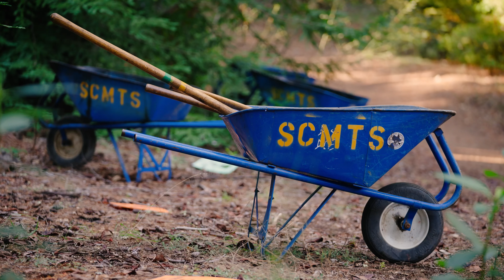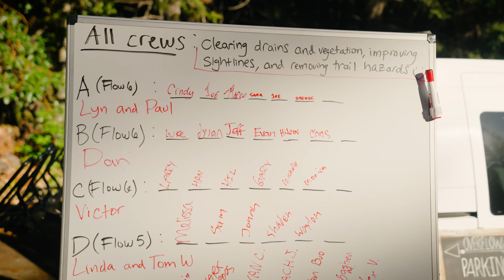Timeless Trails: How We're Transforming Trail Access in the Santa Cruz Mountains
Our Timeless Trails campaign creates 19 miles of brand new trails, restores beloved trails in parks like Big Basin, and helps more community members to experience the magic of the outdoors.

We're currently raising $5 million for Timeless Trails, and need your help to reach our goal!